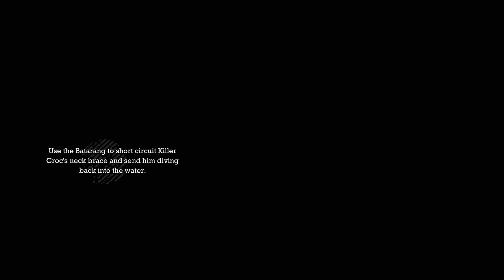Batman: Arkham Asylum - KILLER CROC'S LAIR - Part 21(Walkthrough)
JoshiCamoshi dawns the suit again, but this time something is wrong! The Joker has take over Arkham Asylum, and Batman must now stop him!

Arkham Origins
Arkham City
Arkham Knight
The Joker
Harley Quinn
Let's Play
DC
Suicide Squad